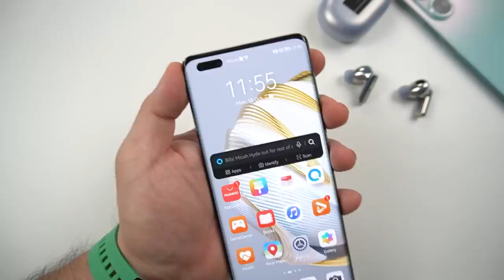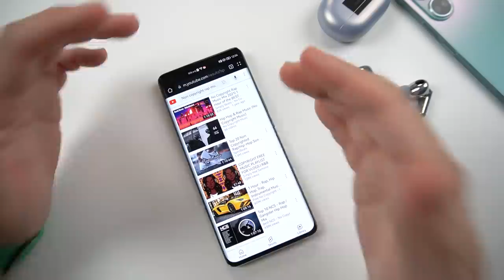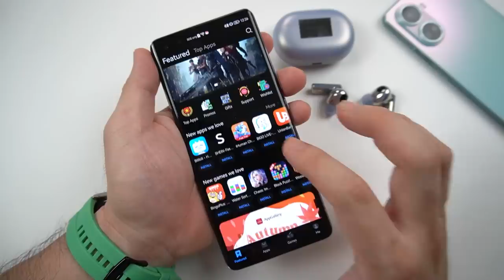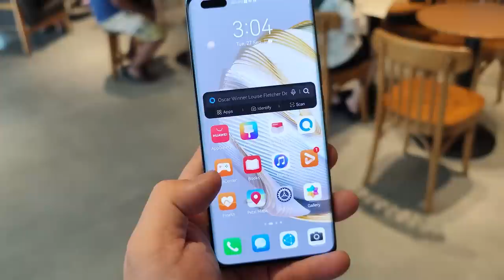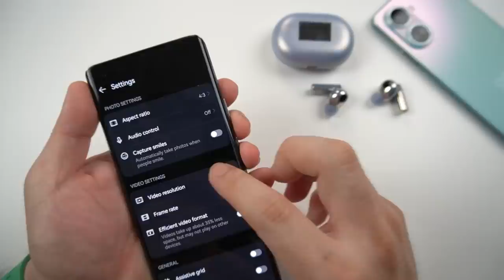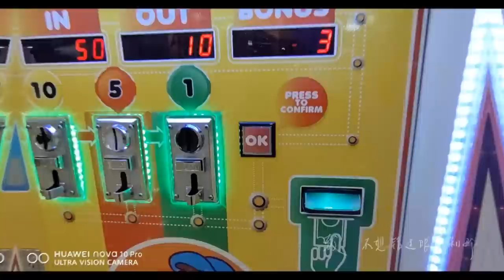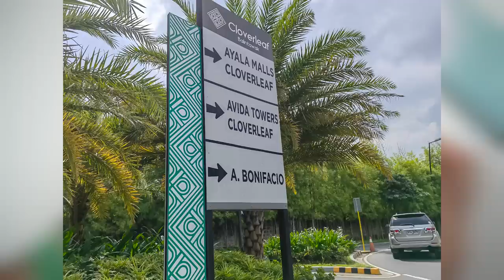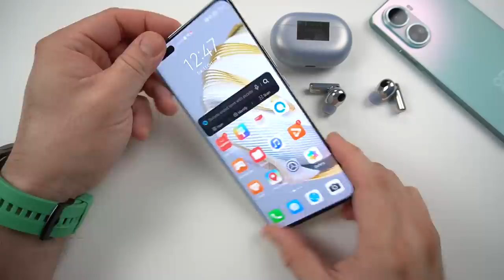HUAWEI NOVA 10 PRO - BEST Selfie Camera Yet! Perfect for Vlogging and Tiktok Vids! | Gadget Sidekick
HUAWEI NOVA 10 PRO,  the REAL King of Selfie!